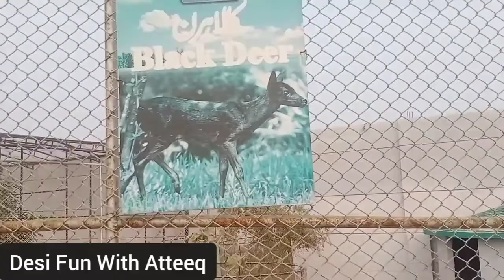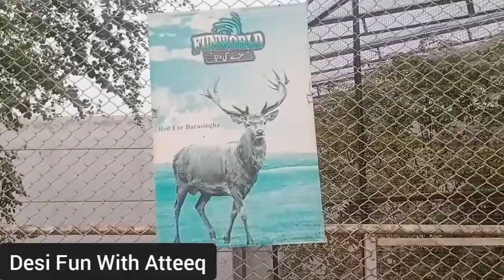Multan Garden And Zoo Visit | Desi Fun With Atteeq